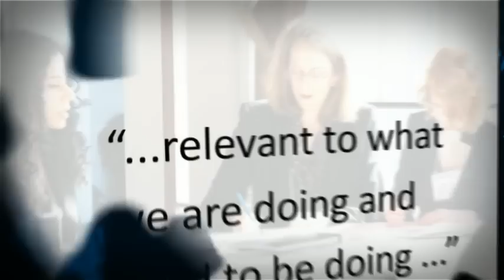Highlights of CIO Day 2012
"From Innovation to Integration", CIO Day 2012 guests and speakers provide their feedback from last year's event.